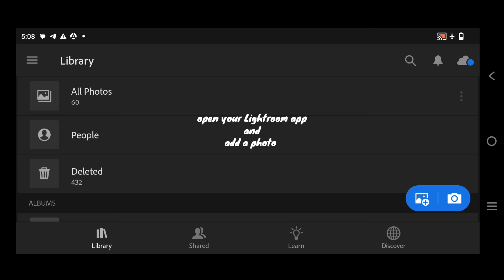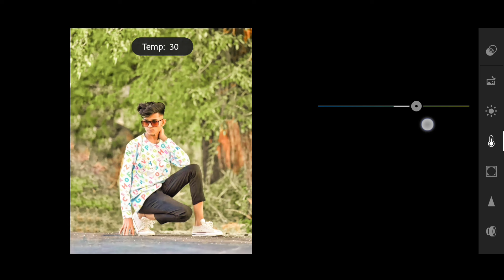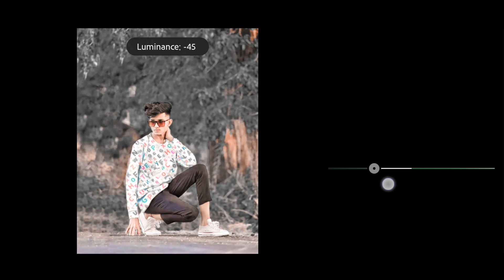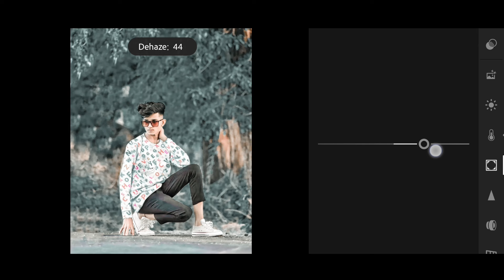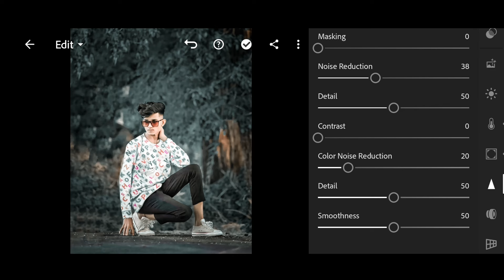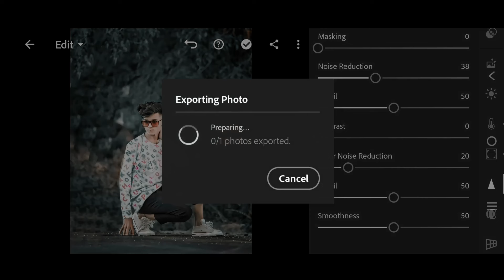Dark grey tone Lightroom photo editing//preset download free//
.OR.